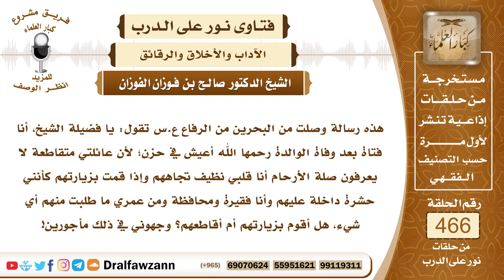6623- وجوب الإحسان إلى الأرحام وصلتهم ولو قاطعوك - الشيخ صالح الفوزان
"6623- هذه رسالة وصلت من البحرين من الرفاع ع.س تقول: يا فضيلة الشيخ، أنا فتاة بعد وفاة الوالدة رحمها الله أعيش في حزن؛ لأن عائلتي متقاطعة لا يعرفون صلة الأرحام أنا قلبي نظيف تجاههم وإذا قمت بزيارتهم كأنني حشرة داخلة عليهم وأنا فقيرة ومحافظة ومن عمري ما طلبت منهم أي شيء، هل أقوم بزيارتهم أم أقاطعهم؟ وجهوني في ذلك مأجورين!
الجواب:نعم، صلة الأرحام واجبة ولو كانوا يقاطعونك فصليهم فأدِّي ما عليك من حقهم وأما ما قصروا به من حقك فمسئوليته عليهم، والذي يواصل أقاربه وهم يقاطعونه هذا أعظم أجرًا عند الله سبحانه وتعالى! في الحديث: «صل رحمك وإن قطعوك» قال عليه الصلاة والسلام: «ليس الواصل بالمكافي ولكن الواصل الذي إذا قطعت رحمه وصلها» وجاءه رجل يشكو إليه أقاربه وقال: إني أصلهم ويقطعونني فقال له النبي ﷺ: «إن كنتَ كما قلت فإنما تُسفِّهم المل ولا يزال معك من الله ظهير» يعني معين عليهم، فالنبي ﷺ حثَّه على الاستمرار في صلتهم وإن قطعوه، فعليكِ بمواصلة أقاربك، وكونهم يكرهونك أو لا يستقبلونك هذا لا يمنعك من مواصلتهم وإن كان أن عندك خلل أو خطأ وهم يكرهونك من أجله فأزيلي هذا الخلل أو هذا الخطأ.
نعتذر عن جودة الصوت بسبب ضعف التسجيل.
السيرة الذاتية:
للاشتراك في قناة الشيخ صالح الفوزان

14_ الشيخ محمد أمين الشنقيطي
يتيوب

15_سماحة المفتي عبد العزيز آل الشيخ
 يوتيوب

رئيس الفريق
لمشروع كبار العلماء